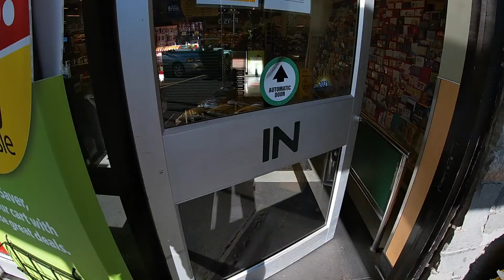McDonalds FILET-O-FISH Coho Salmon Catch and Cook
A coho salmon catch and cook with a twist. For years I watched in dismay as my Grandparents ordered the Filet-O-Fish from McDonalds. As fearful as I was, I was still curious. In this video I compare the real Filet-O-Fish to my Salmon version of the sandwich.

Neck Gaiter
Favourite Socks

Ski Tuning:
Ski Vices
Waxing Kit
Edge Sharpening Kit

First Aid Kit
StormProof Matches

Cooking
Water Bottle
Fuel Pump
Fuel Bottle
Pocket Rocket Stove

Camera Gear:
Camera: Go Pro Hero 7/8

Handy Items:
Hand Warmers
Boot Glove
Waterproofing Outerwear
Portable Boot Liner Dryer